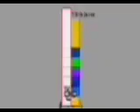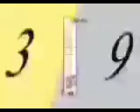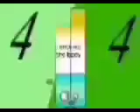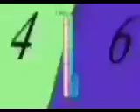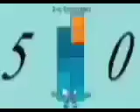All Jun, Jul, Aug, September 2022's Band 13th-30th, 1st-31st, 1st-31st, 1st-13th